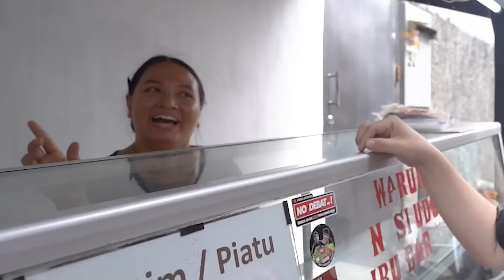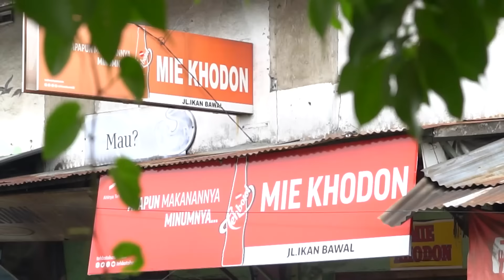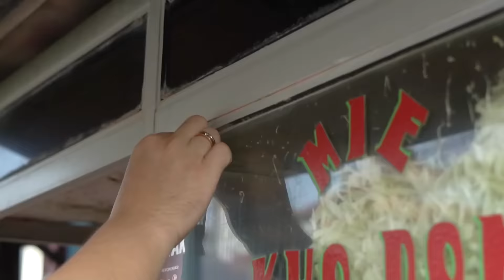MIE LEGENDARIS DARI TAHUN 1963 YANG GAK PERNAH BUKA CABANG!!!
Mamen bareng gw lagi di Aslinya kuliner lokal bareng Teh Botol Sosro, Gw lagi di Kota Lampung dan kali ini gw mau cobain Mie Khodon yang ada di Jl. Ikan Bawal No. 22

Ditemenin Tehbotol Sosro Original yang Perpaduan Teh asli, Melati dan Gula!
Apapun makananya, Minumnya Tehbotol Sosro
Segar nya nikmat banget men !

Thanks Mamen!